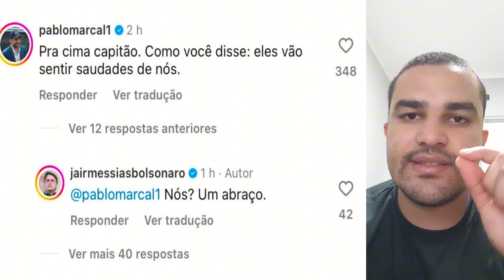PABLO MARÇAL FALA PELA PRIMEIRA VEZ APÓS ATRITO COM BOLSONARO E DIZ QUE CARLOS É RETARD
PABLO MARÇAL FALA PELA PRIMEIRA VEZ APÓS ATRITO COM BOLSONARO E DIZ QUE CARLOS É RETARDAD